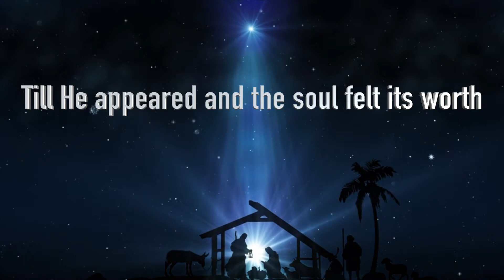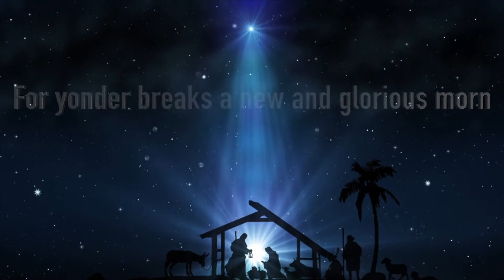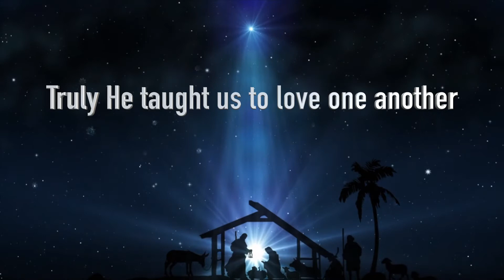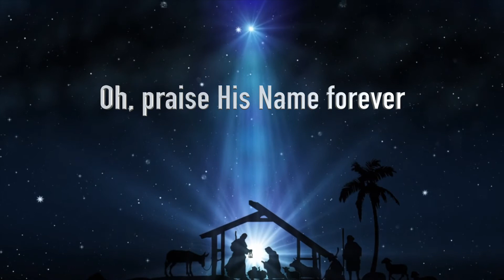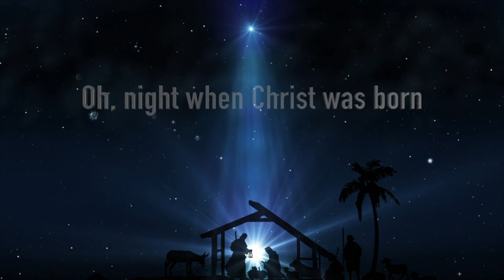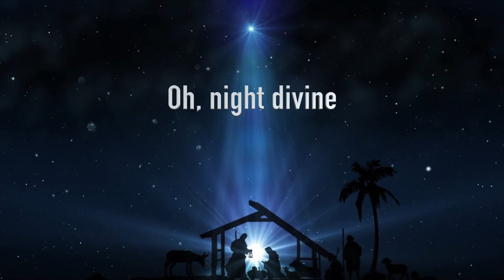O Holy Night medley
CHRISTMAS CAROLS ALBUM BY THE VINCENTIAN